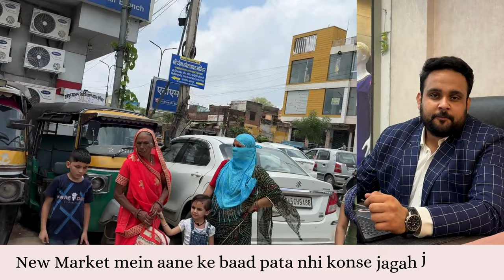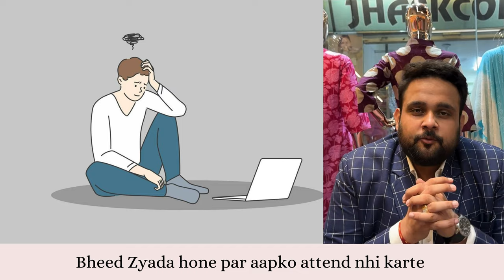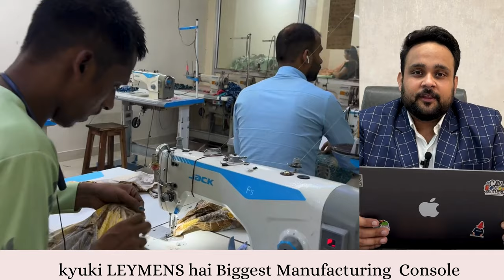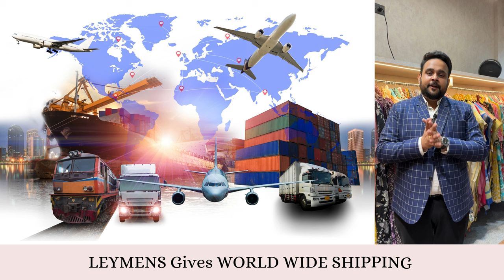LEYMENS | How to Start Kurti Business ? | Kurti Wholesale Market Jaipur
LEYMENS
Shop no 3 to 10 Ground Floor Shiv Plaza
Near HDFC Bank Sanganer Stadium
Sanganer Jaipur
302029 Raj

Womens kurti wholesale
Jaipur Kurti exhibition 2024
Jaipur Fashion Feist 2024
Jaipur Fashion Feast 2024
Jaipur Kurti Fair
Kurti Expo 2024
12th and 13th August Kurti Exhibition
Best Kurti Wholesale
Biggest Kurti Collection
Kurti Wholesale Market
Jaipur kurit wholesale market
delhi kurt wholesale market
ahmedabad kurti wholesale market
New Designs Kurti wholesale
Beautiful Kurti Collection
how to start kurit business ?
bulk kurti supplier
best kurt wholesale

kurti wholesale market delhi chandni
kurti wholesaler
palazzo suits wholesale
plazo suit wholesale
plazo suit wholesale market in delhi
indian clothings
Indian clothes
kurti wholesale
plazo set
palazzo suit
designs of plazo
plazo suit
kurtas online
plazo dress
Kurti manufacturer
Palazzo Set
Kurti manufacture
kurties wholesale market,
Delhi wholesale kurti market
Wholesale gandhi nagar market,
delhi kurti market,
wholesale tank road market